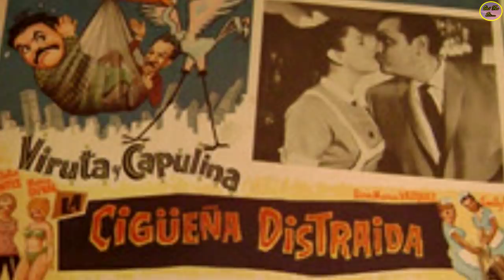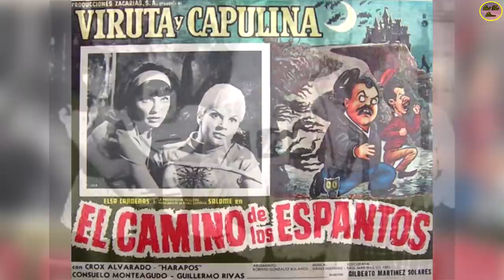QUÉ FUE DE….MARIO GARCÍA “HARAPOS” GRAN COMEDIANTE, DE LAS CARPAS AL CINE DE ORO MEXICANO.